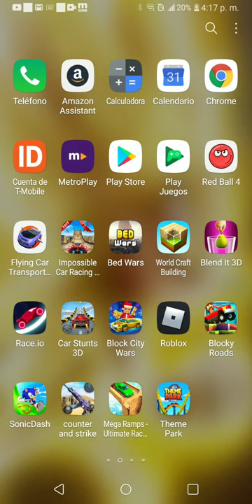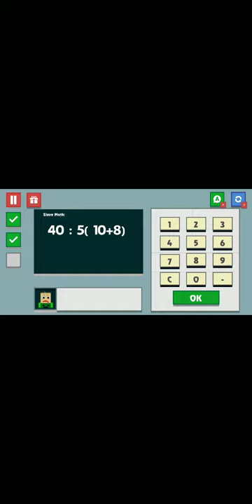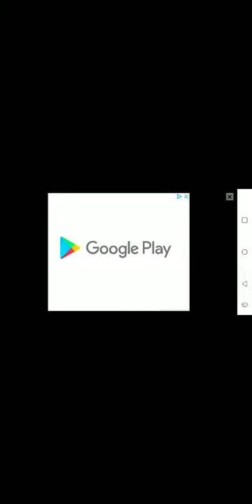1 de mayo de 2020